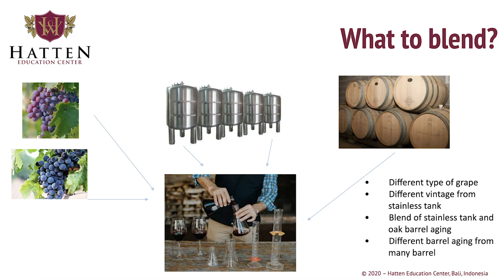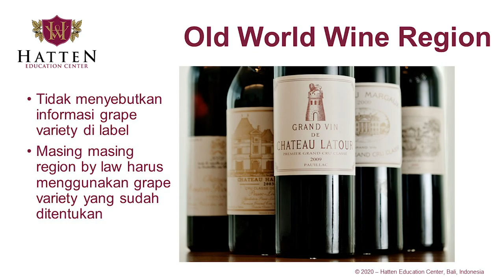Blending Wines - Episode 7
Episode (7) ini kita akan belajar mengenai Blending Wine, mengapa wine perlu di blending, apakah ada aturan yang mengikat dan
pada tahap apakah wine di blending.

Produced by :
Hatten Bali, Hatten Winery,
Ni Nyoman Kertawidyawati, Gede Sugiantara,
Hary Anggara, Gitayogi Irhandi.
Sumber: Google search, WSET Global

Tentang the creator
Kertawidyawati, Head of Hatten Education Center, The first WSET Educator in Indonesia,
Certified Hospitality Trainer & Educator from AHLEI - America